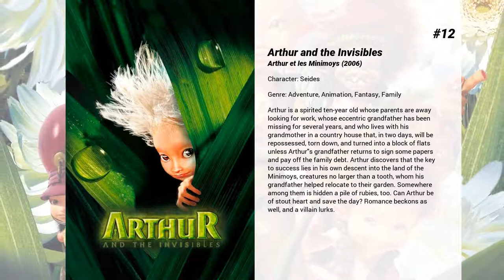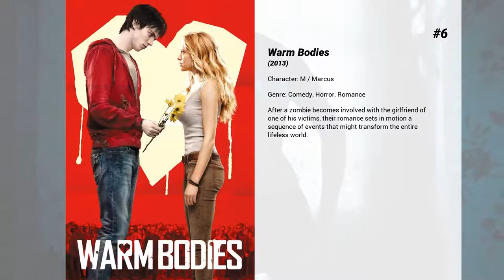Best Rob Corddry movies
Welcome to... Best Rob Corddry movies! In our channel you will find hundreds of TOPS and rankings of the best films of all genres, actors and nationalities.

Best Rob Corddry movies presents...

15. Cedar Rapids
A naive Midwesterner insurance salesman travels to a big-city convention in an effort to save the jobs of his co-workers.

14. Blades of Glory
When a much-publicized ice-skating scandal strips them of their gold medals, two world-class athletes skirt their way back onto the ice via a loophole that allows them to compete together as a pairs team.

13. W.
The story of the eventful life of George W. Bush—his struggles and triumphs, how he found both his wife and his faith—and the critical days leading up to his decision to invade Iraq.

12. Arthur and the Invisibles
Arthur is a spirited ten-year old whose parents are away looking for work, whose eccentric grandfather has been missing for several years, and who lives with his grandmother in a country house that, in two days, will be repossessed, torn down, and turned into a block of flats unless Arthur's grandfather returns to sign some papers and pay off the family debt. Arthur discovers that the key to success lies in his own descent into the land of the Minimoys, creatures no larger than a tooth, whom his grandfather helped relocate to their garden. Somewhere among them is hidden a pile of rubies, too. Can Arthur be of stout heart and save the day? Romance beckons as well, and a villain lurks.

11. Harold & Kumar Escape from Guantanamo Bay
Having satisfied their urge for White Castle, Harold and Kumar jump on a plane to catch up with Harold's love interest, who's headed for the Netherlands. But the pair must change their plans when Kumar is accused of being a terrorist. Rob Corddry also stars in this wild comedy sequel that follows the hapless stoners' misadventures as they try to avoid being captured by the Department of Homeland Security.

10. Pain & Gain
Daniel Lugo, manager of the Sun Gym in 1990s Miami, decides that there is only one way to achieve his version of the American dream: extortion. To achieve his goal, he recruits musclemen Paul and Adrian as accomplices. After several failed attempts, they abduct rich businessman Victor Kershaw and convince him to sign over all his assets to them. But when Kershaw makes it out alive, authorities are reluctant to believe his story.

9. Muppets Most Wanted
While on a grand world tour, The Muppets find themselves wrapped into an European jewel-heist caper headed by a Kermit the Frog look-alike and his dastardly sidekick.

8. The Winning Season
A comedy centered on a has-been coach who is given a shot at redemption when he's asked to run his local high school's girls basketball team

7. In a World...
An underachieving vocal coach is motivated by her father, the king of movie-trailer voice-overs, to pursue her aspirations of becoming a voice-over star. Amidst pride, sexism and family dysfunction, she sets out to change the voice of a generation.

6. Warm Bodies
After a zombie becomes involved with the girlfriend of one of his victims, their romance sets in motion a sequence of events that might transform the entire lifeless world.

5. Seeking a Friend for the End of the World
As an asteroid nears Earth, a man finds himself alone after his wife leaves in a panic. He decides to take a road trip to reunite with his high school sweetheart. Accompanying him is a neighbor who inadvertently puts a wrench in his plan.

4. How to Be a Latin Lover
An aging Latin lover gets dumped by his sugar mama and must fend for himself in a harsh world.

3. Dog Days
Elizabeth is a charming anchorwoman who seeks advice from her dog's therapist. Tara is a spunky barista who dreams of a life beyond the coffee shop. Daisy is a dog walker who's enamored with a client. Garrett pines for a woman while trying to keep his adopt-a-dog business afloat. The beloved canines in their lives soon start to influence their careers, friendships and romantic relationships in funny and unexpected ways.

2. Have a Good Trip: Adventures in Psychedelics
Celebrities recall their most mind-bending trips via animations, reenactments and more in this comedic documentary exploring the story of psychedelics.

1. The Way Way Back
Over the course of his summer break, a teenager comes into his own thanks in part to the friendship he strikes up with one of the park's managers.